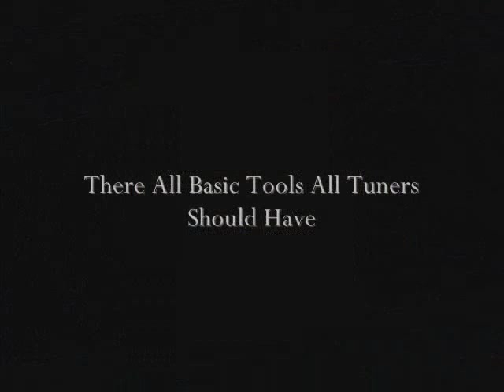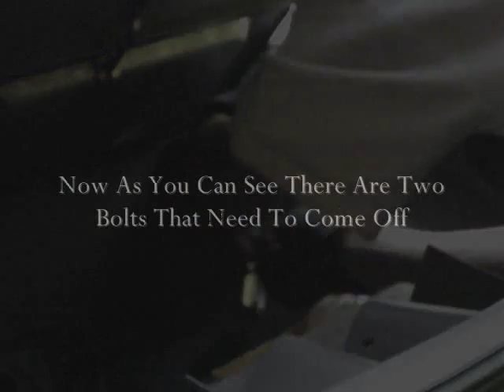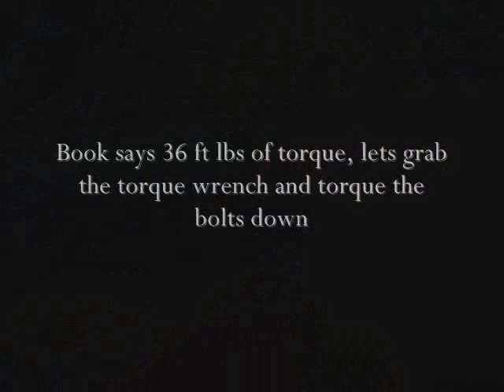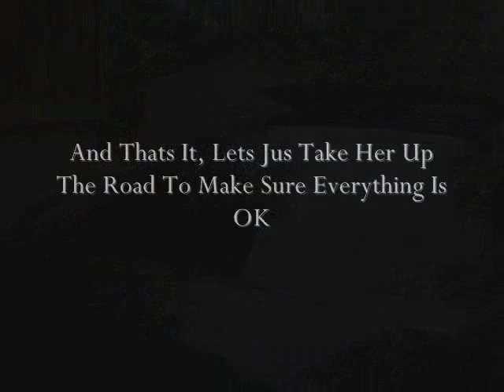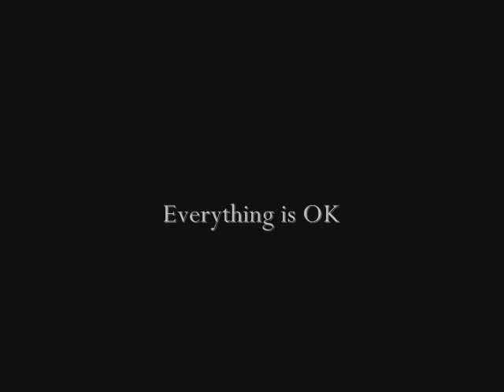Strutbar install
GST